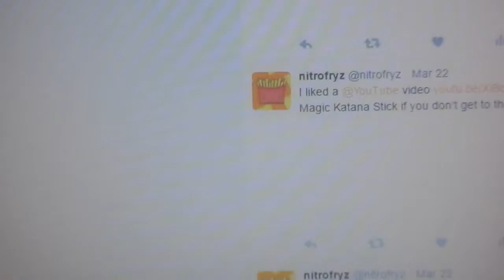some gay stuff about a shirt lol